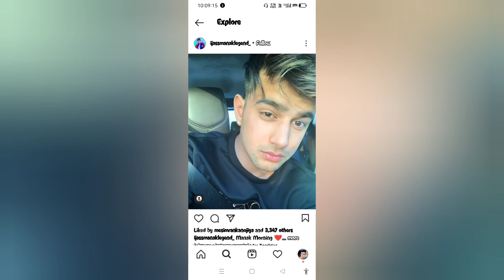jass manak vs inder chahal vs sumit goswami | songs fees | live show fees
jass manak vs Inder chahaal vs sumit goswami